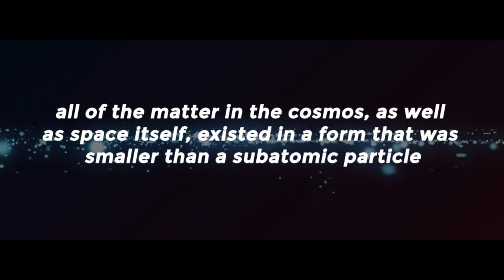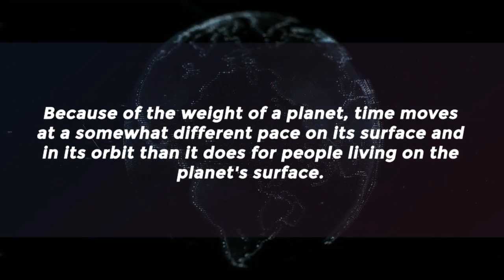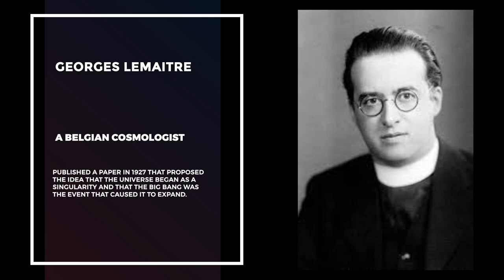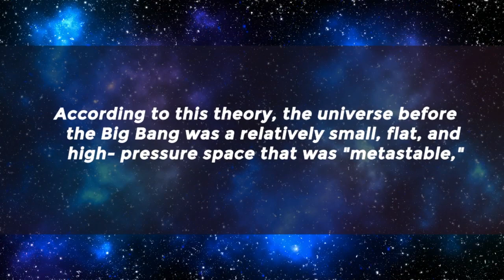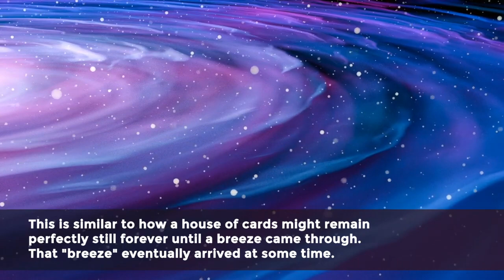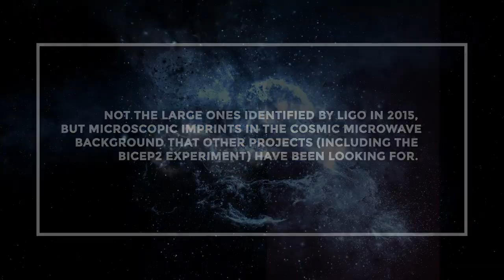NASA Researchers Just DISCOVERED What Happened Before The Big Bang!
For centuries, humanity has gazed at the stars, wondering how the cosmos came to be what it is today. It has been the topic of theological, philosophical, and scientific debate. Famous scientists such as Albert Einstein, Edwin Hubble, and Stephen Hawking have all attempted to unravel the secrets of the universe's evolution. The big bang hypothesis is one of the most well-known and largely accepted explanations for the evolution of the universe

Welcome back to Beyond Unknown. Comments are loved and featured in upcoming videos

It is not easy to envision a period around 13.7 billion years ago when the whole of the universe existed as a singularity; According to the Big Bang hypothesis, which is one of the main contending hypotheses that attempt to explain how the universe came into being, all of the matter in the cosmos, as well as space itself, existed in a form that was smaller than a subatomic particle

What is the Big Bang, exactly?

The majority of physicists, astronomers, and cosmologists agree that the universe as we know it was formed in a catastrophic event that not only created the vast bulk of the universe's matter, but also the physical laws that govern our ever-expanding cosmos. This concept is often referred to as "The Big Bang Theory." For close to a century, the term has been bandied about by scholars and non-scholars alike.

The basics of the theory are easy to understand. In a brief, the Big Bang theory proposes that all of the matter in the universe, including present and past, came into being at the same instant around 13.8 billion years ago. At this time, all matter had been compressed into an extremely tiny ball that was known as a Singularity. This ball had an infinite density and immense heat. The Singularity suddenly started growing, and the beginning of the universe as we know it took place at that moment.

Once you think about that, an even more difficult question arises: What existed just before the big bang occurred?

The question itself goes back at least 1,600 years, to a time before modern cosmology. St. Augustine, a Christian theologian who lived in the fourth century, was obsessed with the topic of what existed before God created the cosmos. His analysis led him to the conclusion that the phrase "In the beginning" in the Bible suggested that God had not created anything in the past. In fact, Augustine argued that God did not create the world at a particular point in time, but rather that time and the cosmos came into being at the same moment.

What did Einstein think of it?

In the early 20th century, Albert Einstein developed his theory of general relativity, and he came at rather identical results with that theory. Think about the impact that mass has on the passage of time. Because of the weight of a planet, time moves at a somewhat different pace on its surface and in its orbit than it does for people living on the planet's surface. Time moves more slowly for a person who is standing next to a large boulder than it does for a person who is standing alone in a field. However, the difference is so negligible that it is impossible to discern.

Georges Lemaitre, a Belgian cosmologist, published a paper in 1927 that proposed the idea that the universe began as a singularity and that the Big Bang was the event that caused it to expand. His work was based on Einstein's research. According to Einstein's theory of relativity, time began when that primordial singularity expanded to its present size and form.